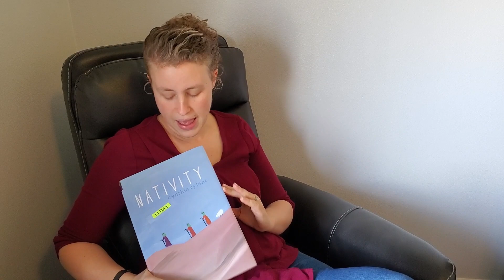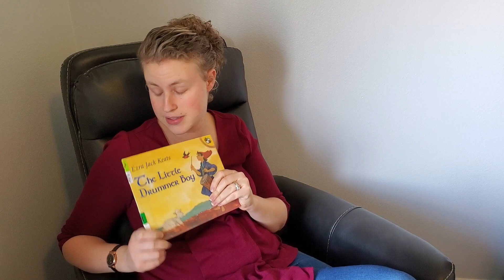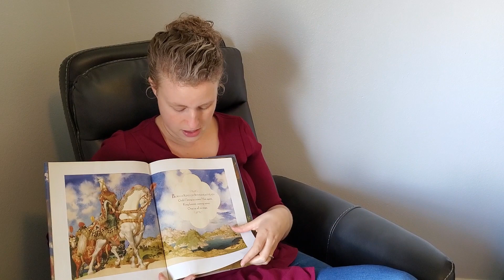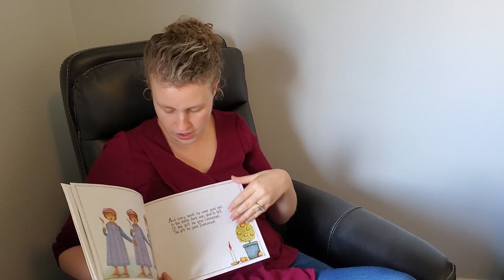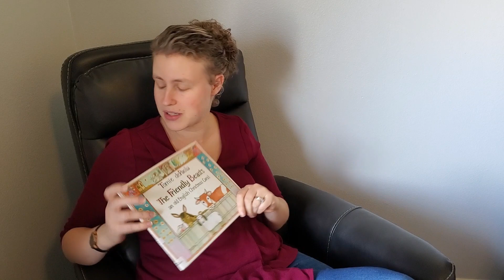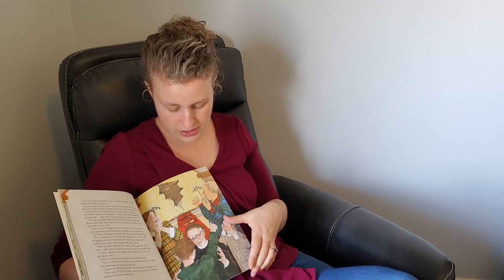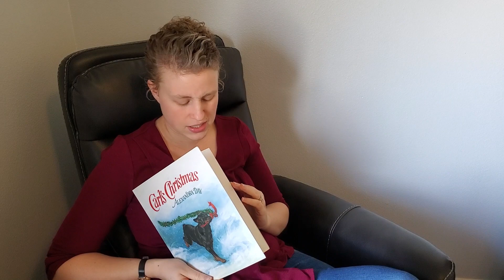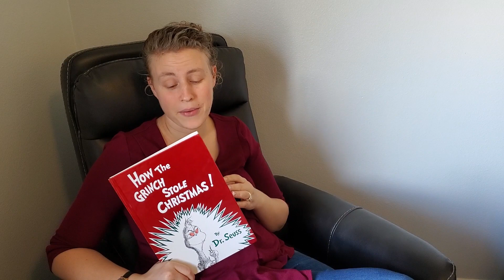9 Advent & Christmas Picture Book Read Alouds For Young Children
Welcome to our family's homeschool journey! Join me as I share some of the picture books that I will be reading with my children for Advent and Christmas this year.

Mentioned in this Video:
The Little Drummer Boy
We Three Kings
Silent Night
The Friendly Beasts
Who is Coming to Our House
Christmas Tapestry
Carl's Christmas
How the Grinch Stole Christmas

This video's intended audience is not children but adults interested in homeschool curriculum.

While I do occasionally accept items in exchange for a review, I am careful only to accept those I actually plan to use myself. And any thoughts and opinions are my own.

This video is made by Journey in the Home